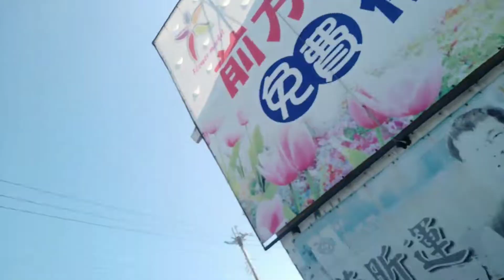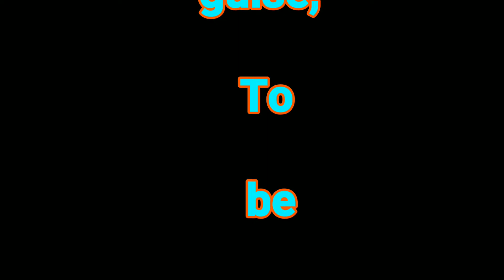Share kulang yung Tour namin sa Taichung Taiwan, na nasiraan kame ng sasakyan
Nasera Young tour namin.